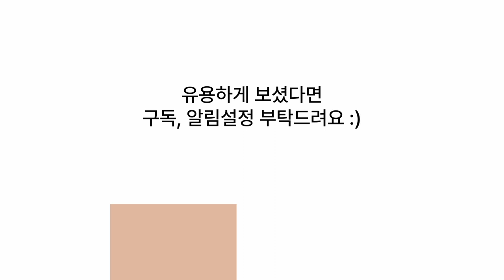"큐트한 눈동자로 매력 발산, 너구리의 사랑스러운 모습들"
너구리(Raccoon)